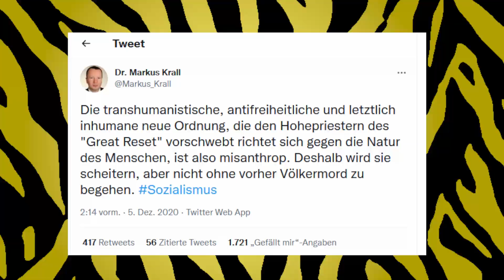🦾Transhumanimus ist geil | 😤 Über dumme Gegenargumente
Mit Gentechnik das Erbgut bereinigen, Implante in unserem Körper die unsere Organe steuern, ersetzte Körperteile - all das klingt nach finsterer Dystopie, oder? Sicherlich, wenn man Grüne Naturliebhaber oder streng reiligös bis esoterisch angehauchte Libertäre wie Markus Krall oder Gunnar Kaiser fragt.

Doch stimmt das eigentlich? Ich sage laut: Nein! Alles Lüge! Denn Transhumanismus ist schon jetzt überall in unserem Altlag, macht unser Leben besser und hat das Potential fantastisches Sci-Fi Wirklichkeit werden zu lassen. Ihr werdet schon sehen...

Intromusik: Yi Nantiro: Skilled in the Arts
Ein Angebot von: libertyrising.de